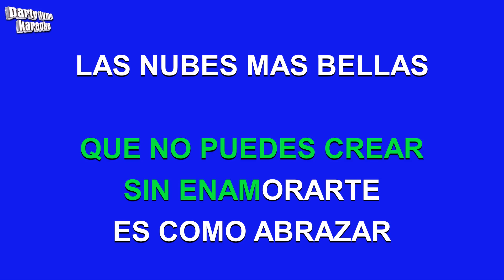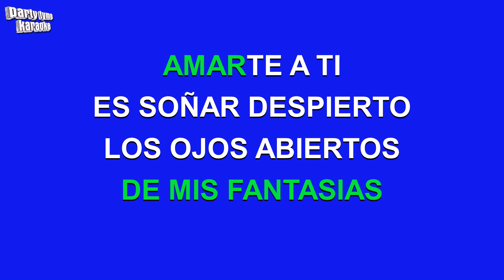Cristian - Amarte A Ti (Versión Karaoke)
Versión karaoke de 'Amarte A Ti'
hecho popular por Cristian,